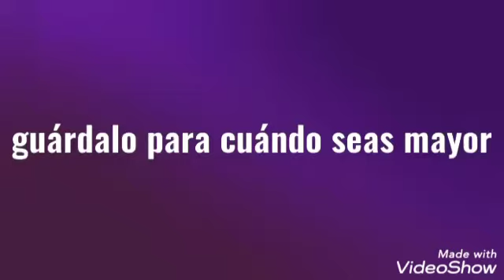guárdalo para cuando seas mayor sailor moon